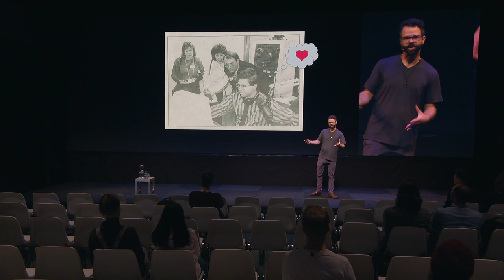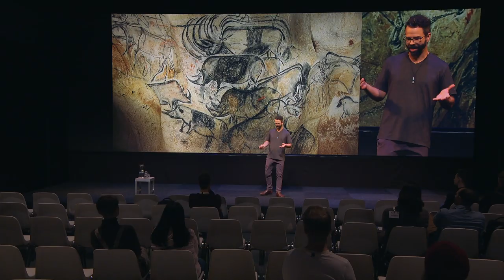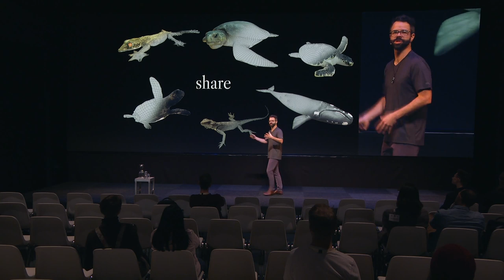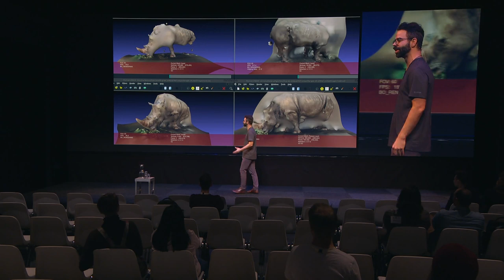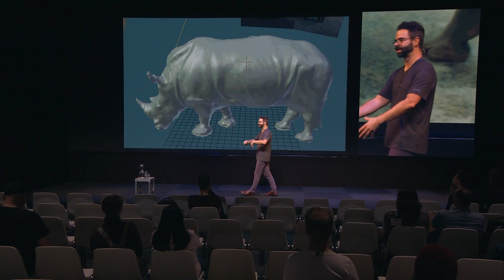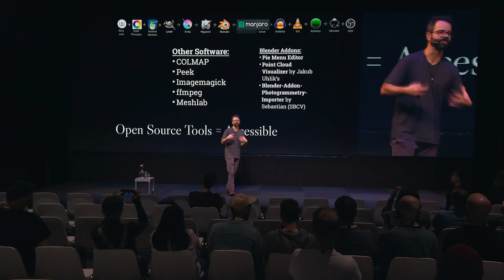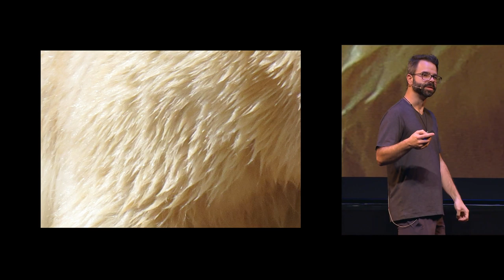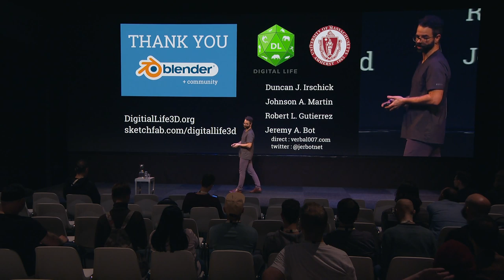Digital Life Project 3D Scanning Animation Sharing of Living Animals - Jeremy Bot